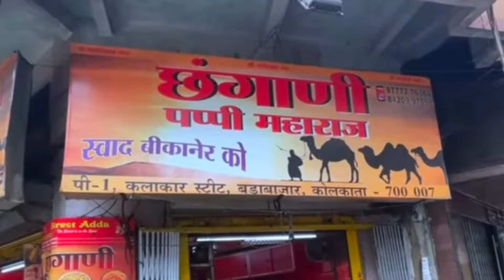लाली छंगानी कचौड़ीवाले को इतना गुस्सा क्यों आता है? 🙄